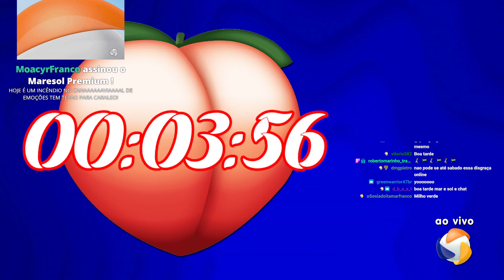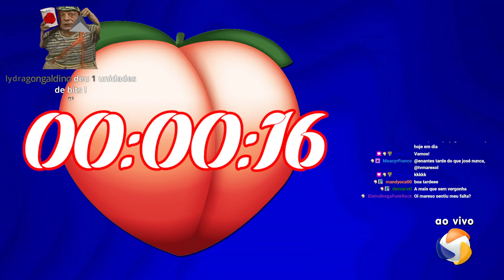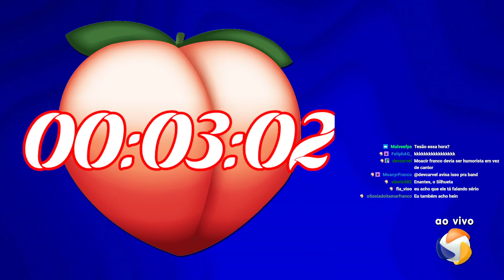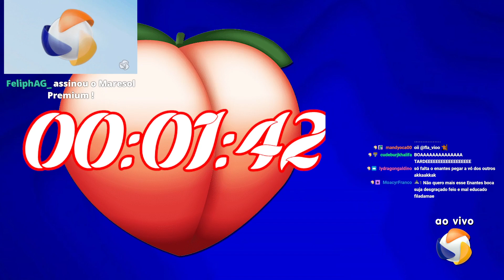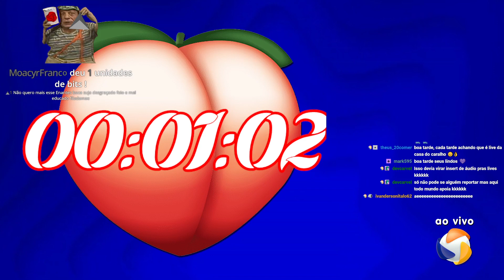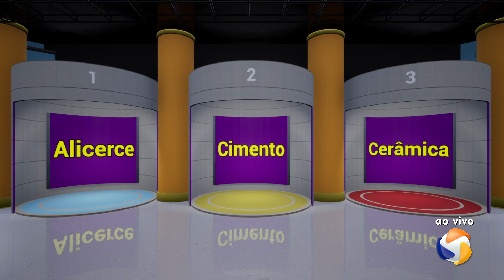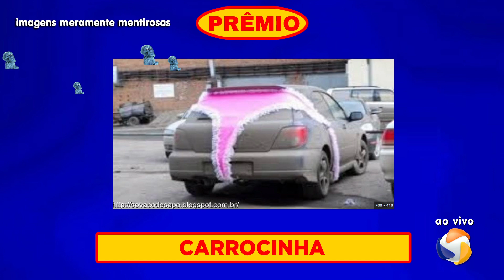Tem Tesão #17 - 21/01/2023